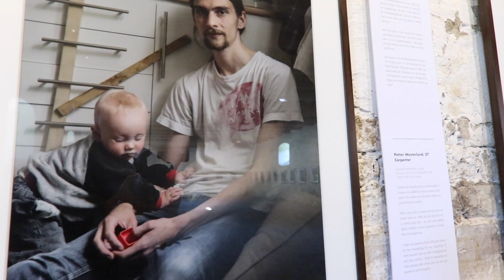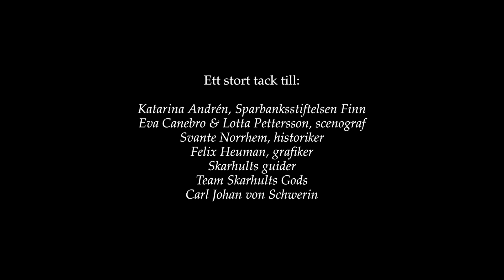Skarhults slott Invigning You go Boy!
Välkomna till Skarhults slotts borggård och invigningen av årets utställning "You go boy - Den goda manligheten".